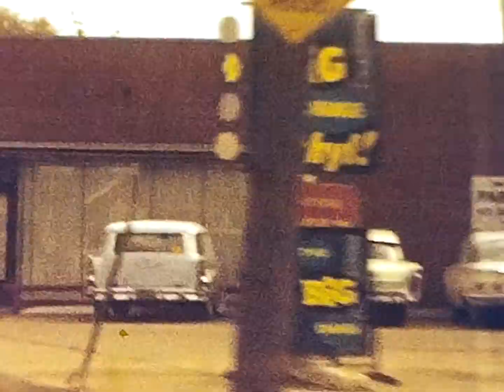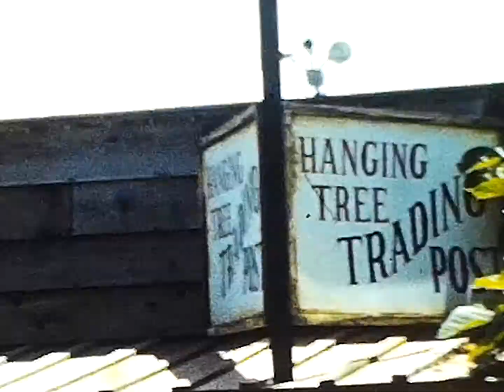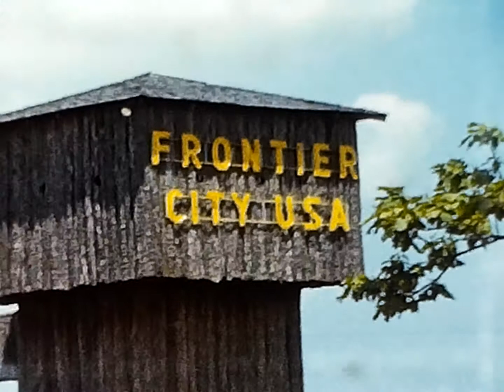1961 Michigan trip, Fekete